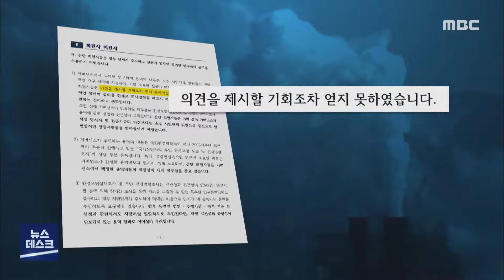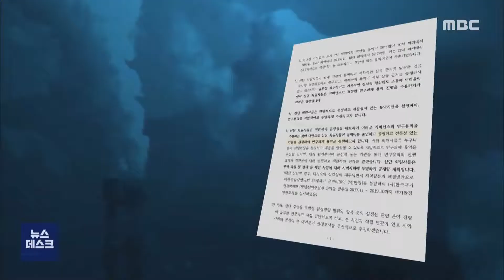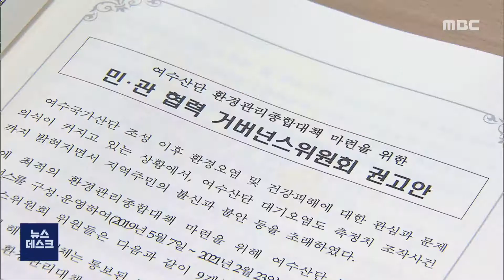민·관 협의체 권고안 거부.. 역학 조사 '표류'-R (210328일/뉴스데스크)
◀ＡＮＣ▶
대기오염물질 측정치를 조작하다 적발된
여수산단 입주 기업들이
민·관 협의체가 주도하는 환경실태조사와
주민건강 역학조사를 사실상 거부했습니다.

그러면서 자신들이 직접
용역을 추진하겠다는 입장을 밝혔는데요.

불법을 저지른 업체들이
책임을 피하려 한다는 비판이 나오고 있습니다.

           ◀ＶＣＲ▶

여수산단 주요 입주업체들을 회원사로 둔
환경협의회가
민·관 협의체 위원들에게 보낸 의견서입니다.

[C/G 1]
'전문가와 기업의 요구가 반영되지 않았다'
'기업들이 부담할 용역비가 과다하고,
 객관성과 공정성이 보장되지 않는다'///

이를 포함해 업체들은 크게 5가지 이유를 들며
민·관 협의체가 추진하려는
여수산단 환경실태조사와
주민건강 역학조사 용역 계획을
사실상 거부했습니다.

이 두 가지 용역에 대해
기업들이 수용 불가 입장을 밝힌 것은
이번이 두 번째입니다.

업체들은 지난해에도
이번과 비슷한 이유로 용역비 납부를 거부했고,
결국 연내 착수가 불발됐습니다.

           ◀ＳＹＮ▶
"지금까지 그것(측정치 조작)을 통해서 부당
 이익을 취해왔고, 무한책임을 지겠다는 분들이
 왜 우리랑 협의 안 하냐, 돈 못 내겠다...
 시간 질질 끌겠다는 것밖에 얘기가 안 돼요."

협의체는 기업들의 이의 신청을 수용해
지난해 말 환경부 등에
용역 마스터플랜에 대한 검토를 요청한 뒤
조사 내용과 비용을 일부 조정했습니다.

그러나 업체들은 용역 과정에서
일부 시민단체의 입김이 작용할 우려가 크다며,

[C/G 2] 자신들이 직접 용역 기관을 정해
연구 과제를 진행하겠다는 뜻을 밝혔습니다.///

다수의 협의체 위원들은
있을 수 없는 일이라며,
기업들이 책임을 피하기 위해
꼼수를 쓰고 있다고 비판했습니다.

           ◀ＩＮＴ▶
"(오염물질을) 축소하고 조작했던 기업들이
자기들이 선임한 기관을 통해서 조사를 하겠다?
어떤 시민이 조사 내용을 신뢰하고 믿겠습니까?"

협의체 실무를 맡고 있는 전라남도는
지난 금요일, 위반업체들을 상대로
설명회를 열고 분담금을 통보했습니다.

하지만, 수용 거부 입장을 밝힌
산단 주요 업체들이 대부분 불참해
2년이 걸리는 연구 용역은
착수 시점조차 예상하기 어렵게 됐습니다.